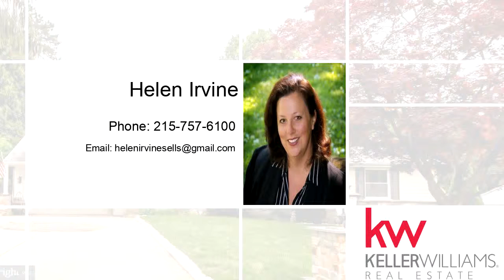Residential for sale - 40 N Midway Avenue, Feasterville Trevose, PA 19053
Fantastic 3BR, 1 ~ Bath, Stone Front Ranch home on a quiet street in Broad View Farms development in Feasterville with award winning Neshaminy Schools. From the curb you will notice the double wide concrete driveway with decorative brick circle design accessed by colorful landscaping.As you enter the home the polished hardwood floors will welcome you into the living room with a picture window with plantation shutters, cozy fireplace and neutral colors. The open floor plan from the dining room to the kitchen with a breakfast bar offers great space for entertaining.The updated kitchen offers plenty of White cabinets, ceramic tile, stainless steel appliances and window over the sink that looks out over the backyard.The 3 bedrooms are good size with hardwood floors,and nice size closets. But then, for more usable family space, check out the huge family room on the basement level! Room for games, parties and much more.This full finished basement has w/w carpeting,plus a laminated floors area and Bar area plus a private entrance to the rear yard, 1/2 bath,large laundry /utility room and plenty of storage. Outside the owner has meticulously created gardens, slate patio with stone wall,built-in barbecue, and walkways with an abundance of flowers. This home will not last! Close to  schools, shopping, and transportation. Come make this House your Home.

Bedrooms: 3
Bathrooms: 1 full and 1 half
Square Feet: 2220
Price: $359,900